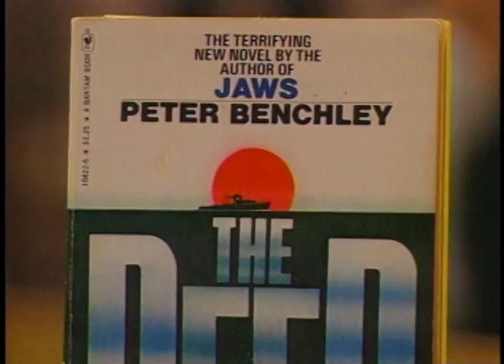Peter Benchley talks 'Jaws' on Greater Boston in 2004